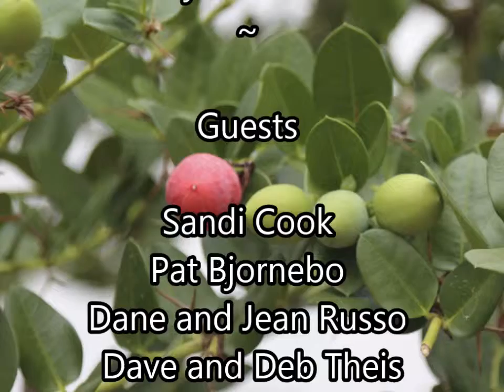Sisters Surprise Brunch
01 25 15 “Sister’s Surprise” Brunch

A Tropical Garden "Ultimate" Brunch.  Every dining whim catered to in pampering precision, this is the way to enjoy an extended breakfast experience at the most magnificent tropical gardens on the Mexican Pacific – Ola Brisa Gardens!